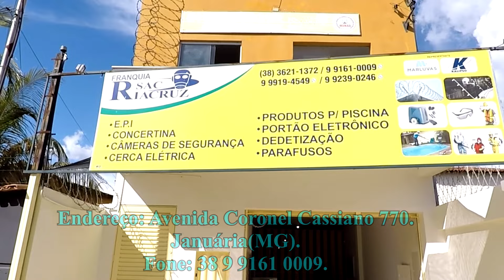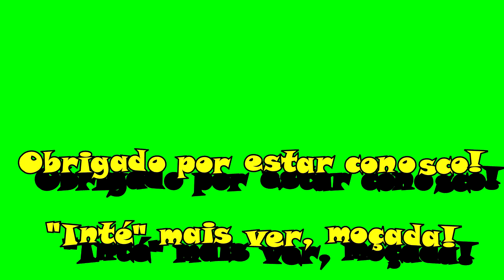JANUÁRIA(MG), 2024: "FOLIA DE REIS DOS TEMEROSOS". P 1069.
Mostramos uma apresentação do famoso terno de reis de Januária.
We show a presentation of the famous kings suit of Januária.